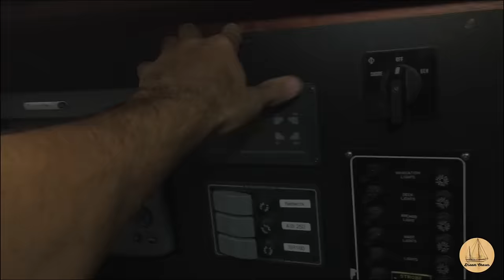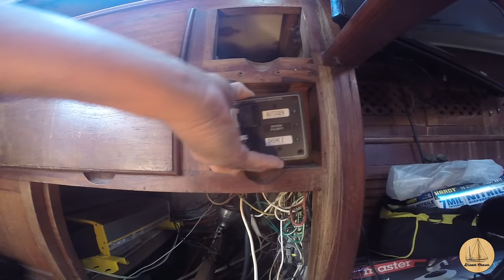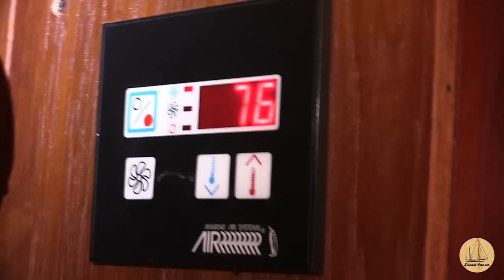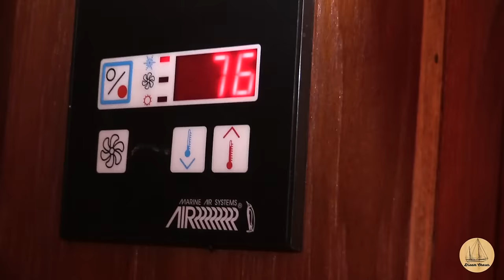Electrical Short and Repair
Deb got up in the middle of the night and I kind of half heard from a dead sleep, "Honey I smell something burning"  That will get you to jump up and out of bed.

We didn't find it in the middle of the night, but I did find it in the morning.  This is what we found, how we diagnosed it and how we 'repaired it' for the time being.  The real repair really needs to be a completely newly designed panel for the boat.

Tools we used when working on this project were:
Tone Generator
Laser Temperature Gauge

Support !!